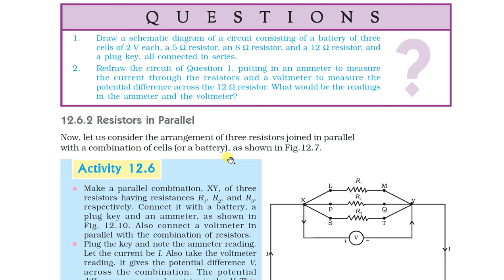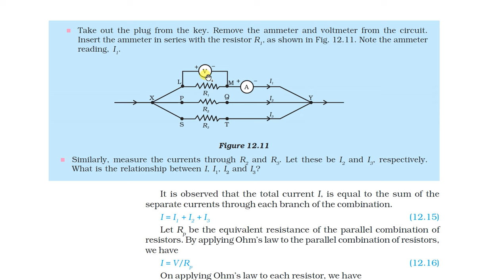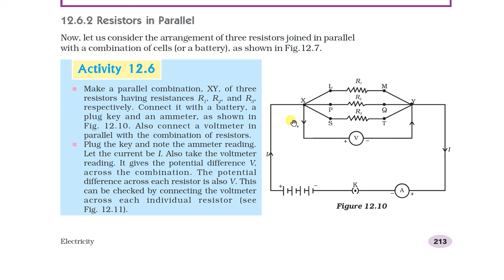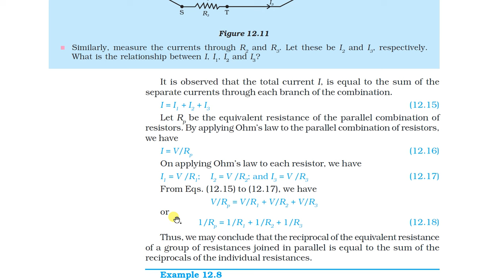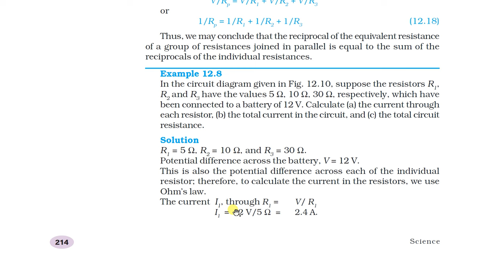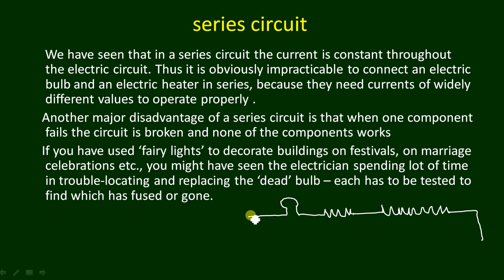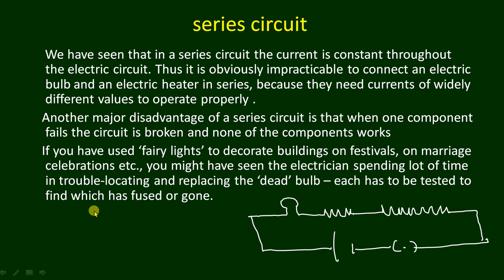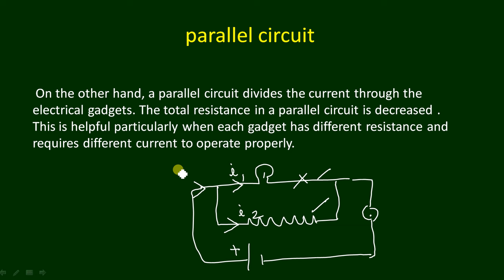ELECTRICITY/CHAPTER 12 /CLASS 10 PHYSICS/ NEW SYLLABUS/DSC